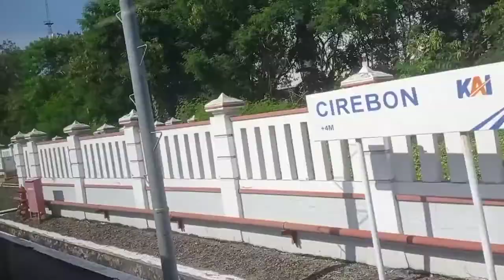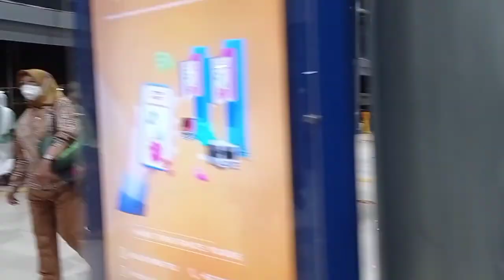PERJALANAN NAEK KERETA API DARI SOLO BALAPAN KE JAKARTA SEKITAR 8-9 JAM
Naik kereta api dari solo Balapan ke Jakarta kurang lebih 8-9 jam